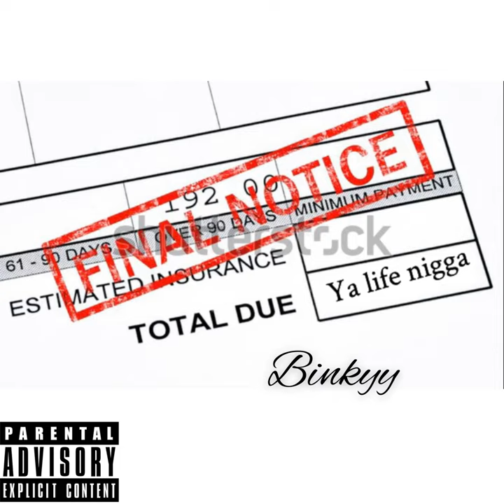FINAL NOTICE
FINAL NOTICE · Binkyy